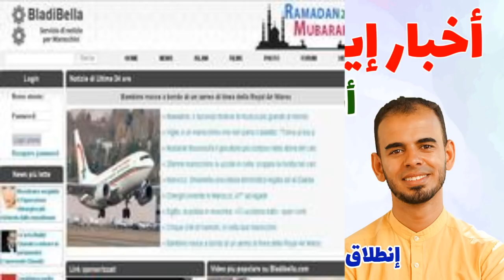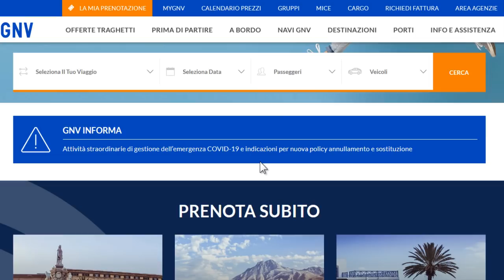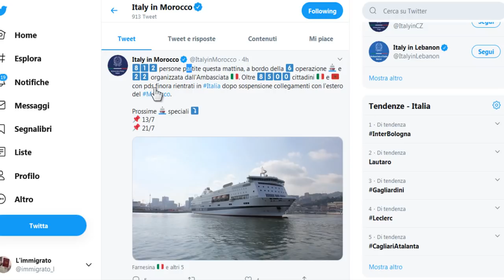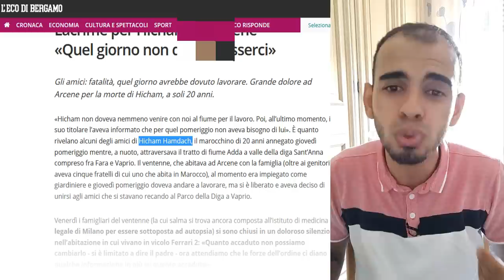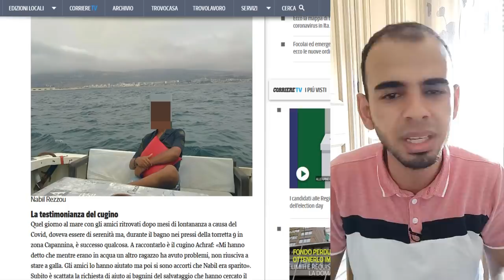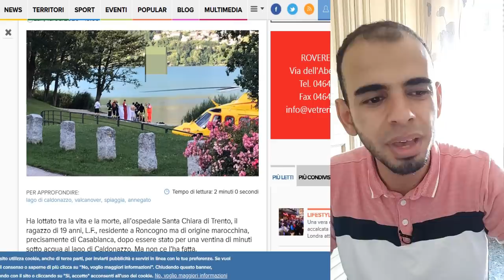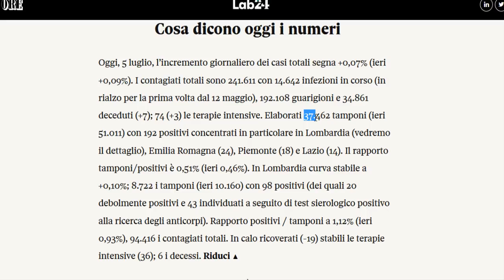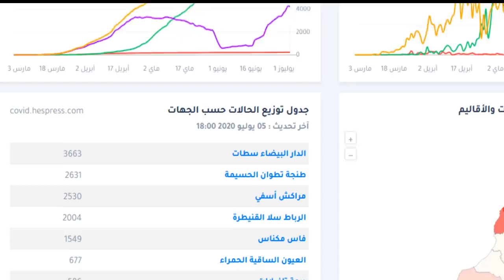أخبار - ✅ 05 يوليوز ✅ - أنهار إيطاليا تحصد أرواح الشباب المغاربة - إنطلاق 812 شخص من المغرب